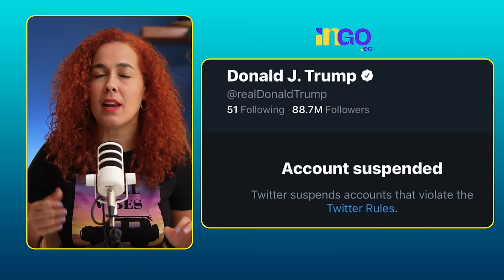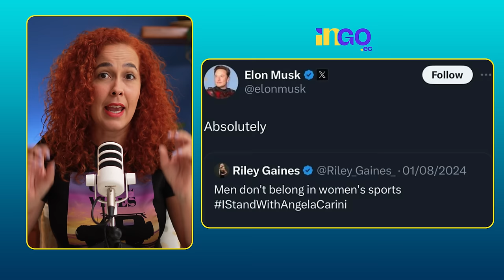brasil apagó la red social X | ¿Deberíamos seguir el ejemplo?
En Brasil, ha habido tensiones entre el presidente Luiz Inácio Lula da Silva y Elon Musk, el dueño de la plataforma X (anteriormente Twitter). La disputa se centra en el papel de la red social en la difusión de desinformación y discurso de odio. Lula ha criticado a Musk por no tomar medidas suficientes para controlar la propagación de noticias falsas y contenido violento en Brasil, especialmente en el contexto de las elecciones y la polarización política en el país.
Aquí te cuento un resumen de esta disputa.
Deja en los comentarios, tu opinión.